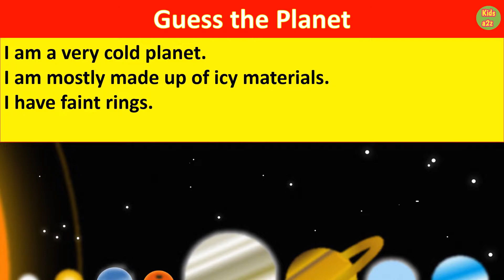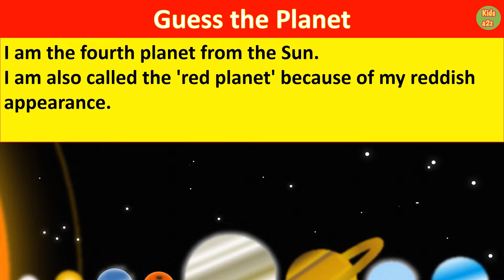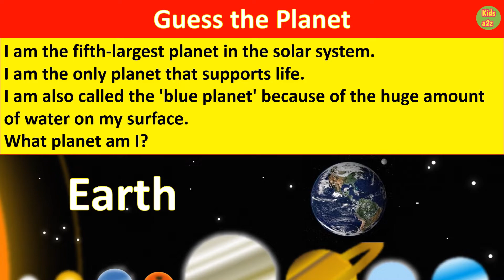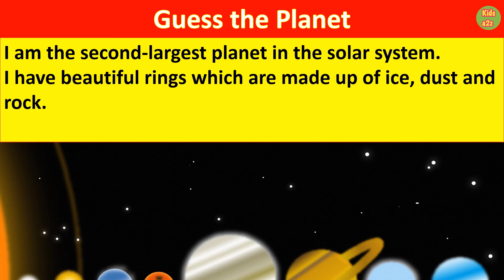Eight Planets of Solar System | Easy Planet Quiz | Guess the Planets Name from the Clue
Planets are round celestial objects that move around the Sun. Each planet moves around the Sun in a fixed path called the orbit. This movement is called revolution. Each planet has its own orbit which is elliptical or oval in shape. The planets also spin on an imaginary line called the axis. This movement is called rotation. Planets do not have any light of their own and reflect the light of the Sun.
There are eight planets in the solar system. In the order of their increasing distance
from the Sun, the planets are Mercury, Venus, Earth, Mars, Jupiter, Saturn, Uranus
and Neptune.